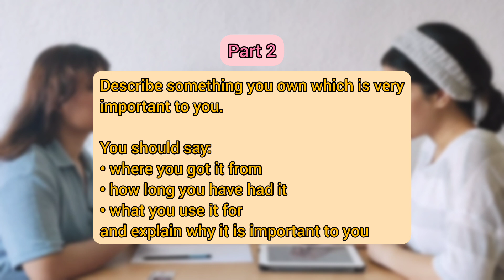IELTS Speaking test band score 8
Welcome to this IELTS speaking interview. In this video, you will watch an IELTS speaking sample test, band 8.0.
دوستان خوبم. در این ویدیو یک نمونه ازمون اسپیکینگ ایلتس برای شما شبیه سازی شده. پاسخ های کاندیدای این تست برای دریافت نمره 8 مناسب هستند.
If you've got any questions, please don't hesitate to ask in the comments.